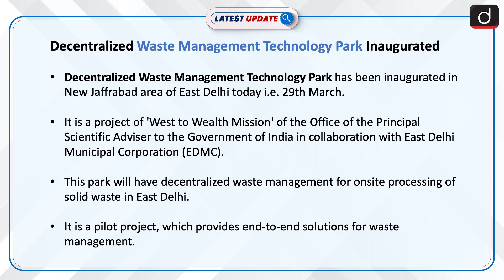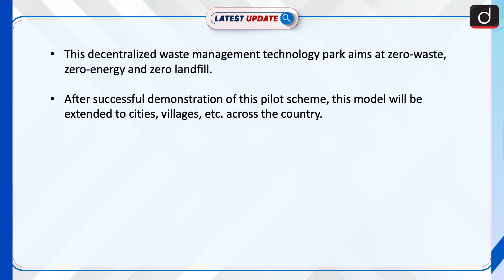Waste Management Technology Park: Latest update | Drishti IAS English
Decentralized Waste Management Technology Park has been inaugurated in the New Jaffrabad area of ​​East Delhi today i.e. 29th March. It is a pilot project, which provides end-to-end solutions for waste management. This park will have decentralized waste management for onsite processing of solid waste in East Delhi